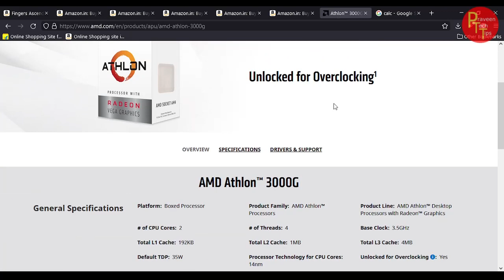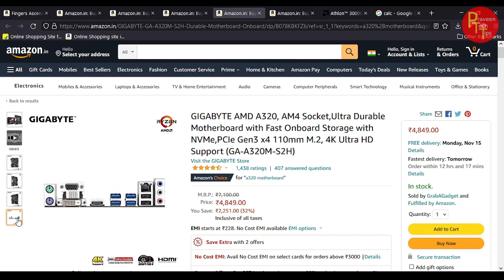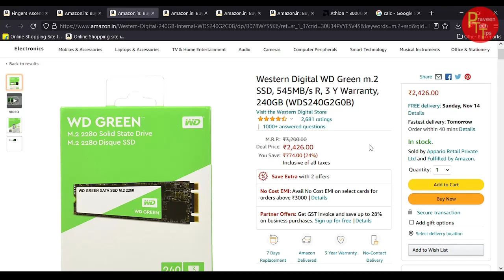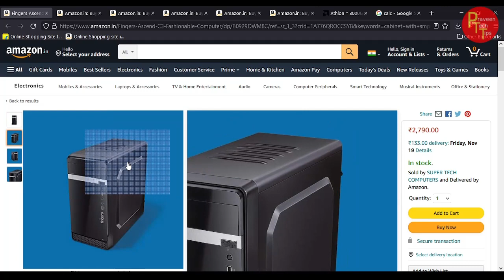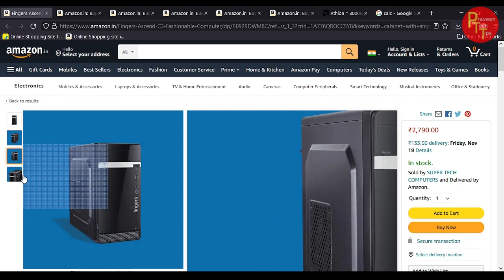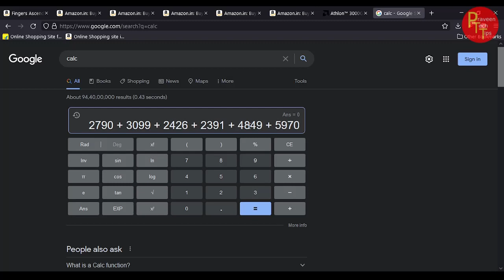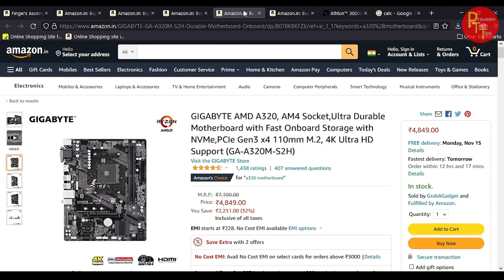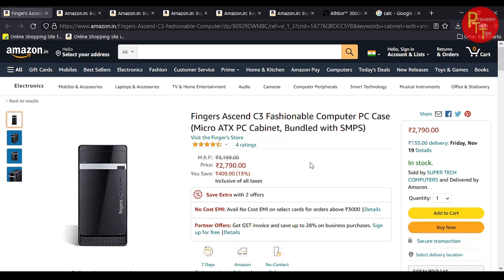UNDER 25K PC BUILD IN TELUGU BUDGET PC BUILD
amd and psu